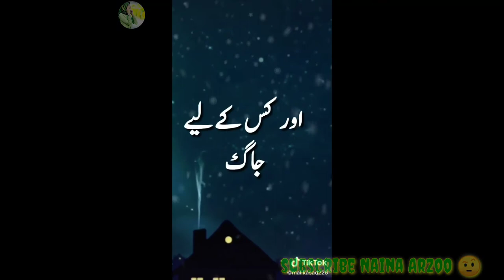Os se kehna Soti hm be nhi 🤒 ose kehna hasti hm be nhi 😥 osse kehna booli hm be nhi 🥵